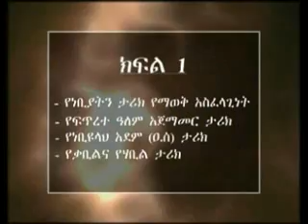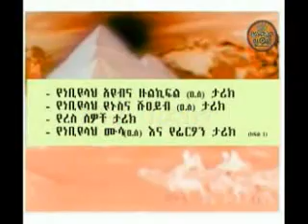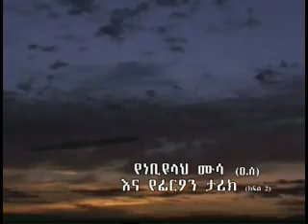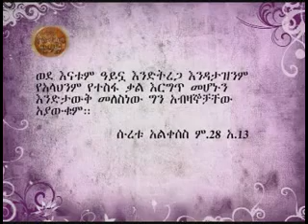fkrok የነቢያት ታሪክ 7A